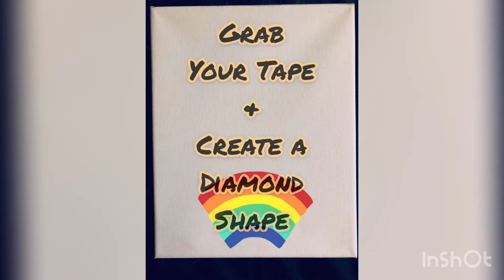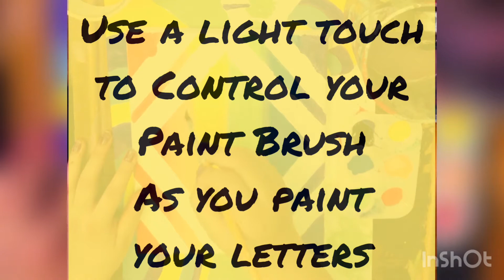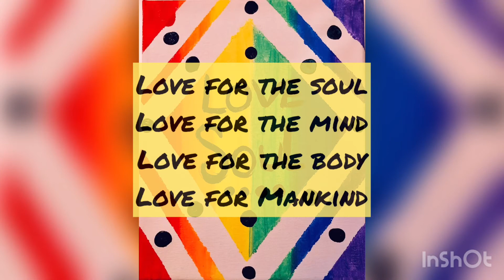Love Soul Rainbow Painting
Rainbow Tape Resist Painting on Canvas and  Fingerpaint dot design. Have fun and enjoy the Tutorial. Celebrating Love and Mankind by remembering to love oneself through Art... Discover Explore Experience & Always Remember to Express Yourself!
MaDaMXArts.wixsite.com/MaDaMXArts